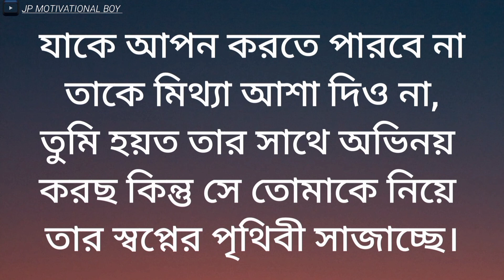নিজেকে জ্ঞানী করে তোলার জন্য দরকার জ্ঞানী মানুষের বলে যাওয়া কথাগুলো শোনার।youtube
Career status
Quotes About Skills
Islamic Quotes About Success
Bangla Quotes Status
Good work quotes
Failure to Success Quotes
Quotes about hard work
Quotes about life
JP MOTIVATIONAL BOY